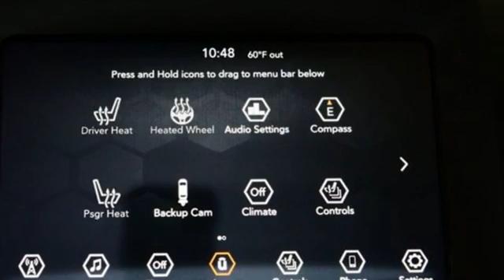2021 Jeep Cherokee Cuyahoga Falls, OH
Year: 2021
Make: Jeep
Model: Cherokee
Trim: FWD
Engine: 3.2L V6 24V VVT
Transmission: 9-Speed Automatic
Color: Gray
Interior: Black
Stock #: J21062
VIN: 1C4PJLMX2MD120403
Pricing available to all customers! We only advertise with incentives available to EVERYONE! Residency restrictions may apply. - This 2021 Jeep Cherokee 4dr FWD features a 3.2L V6 24V VVT 6cyl engine. It is equipped with a 9 Speed Automatic transmission. The vehicle is Gray with a Black interior. It is offered with a full factory warranty. -

Address:
4100 State Rd